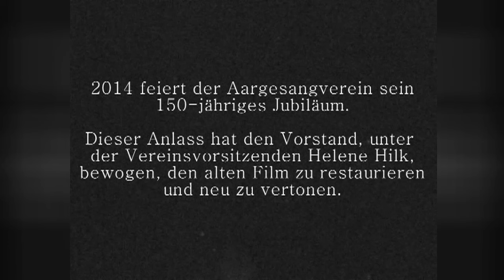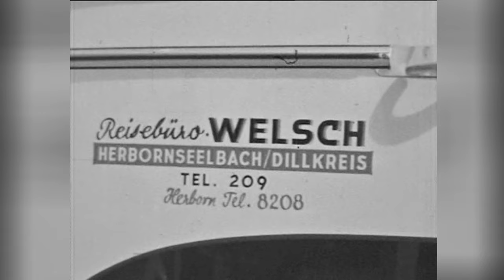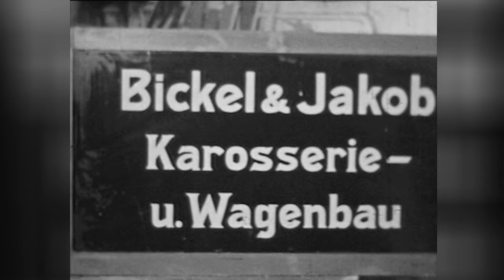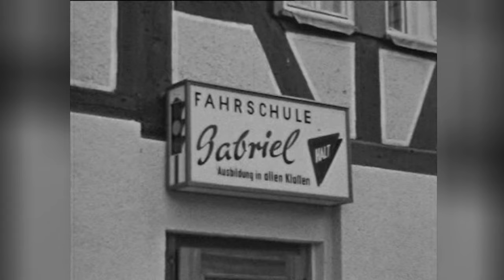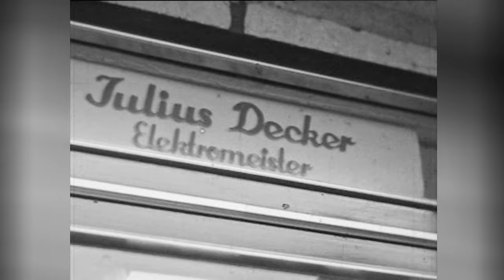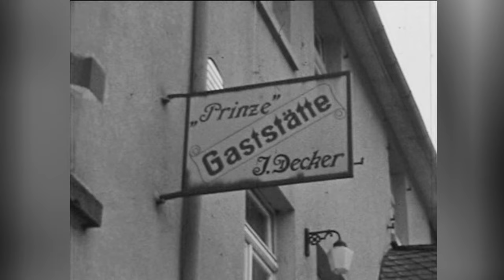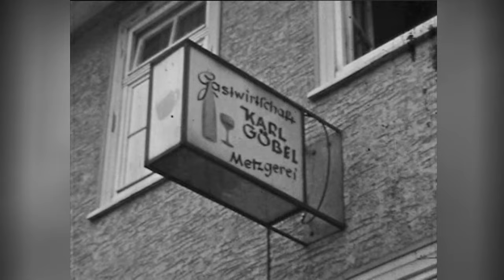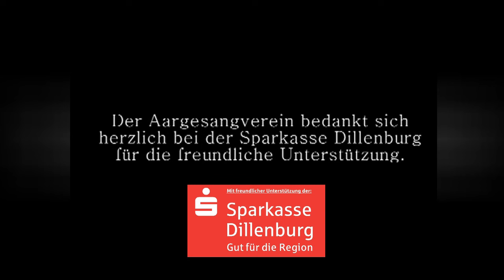1957 - "Bei uns Zuhaus" - Heimatfilm Herbornseelbach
Restaurierte und neu vertonte Fassung des Heimatfilms über Herbornseelbach aus dem Jahr 1957  (C) Eigentumsrechte beim Aar-Gesangverein Herbornseelbach.